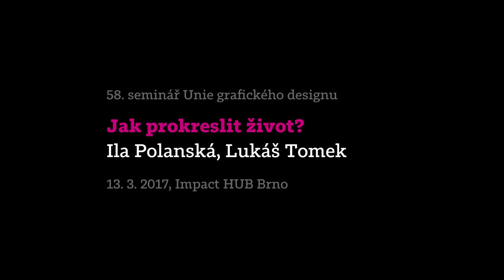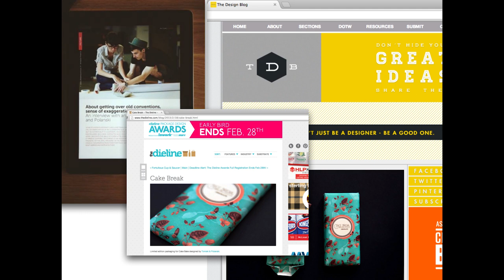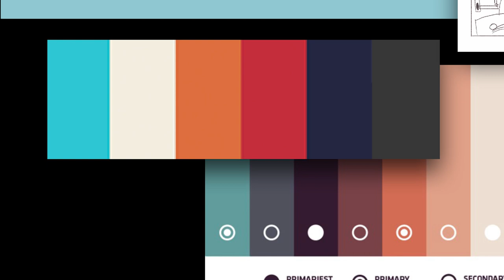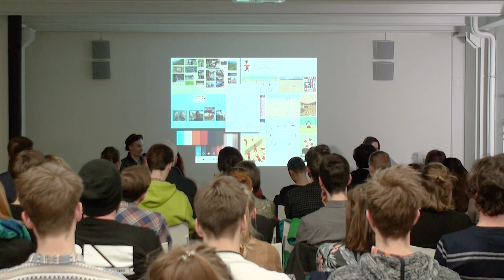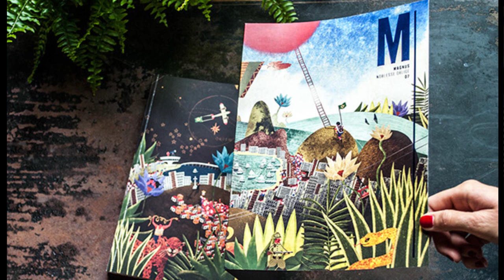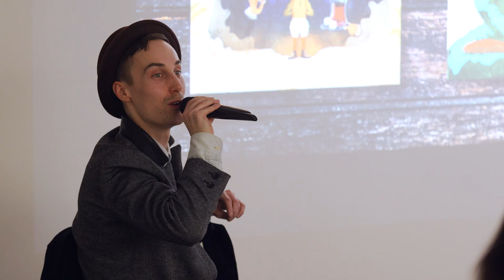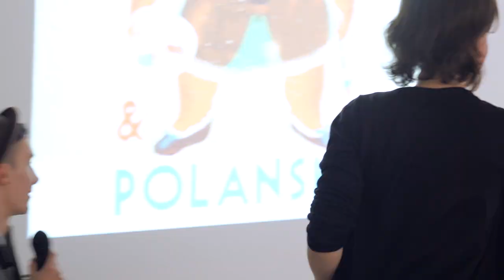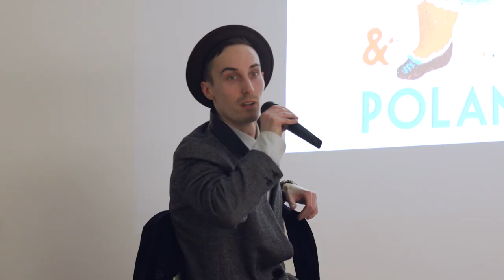UGD 58: Jak prokreslit život? (Tomski&Polanski: Ila Polanská, Lukáš Tomek)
Seminář je o tom, jaké to je živit se v Čechách ilustrací, jak vznikaly nejznámější realizace a co všechno je součástí tvůrčího procesu. Dále také o tom, jak připravit kvalitní portfolio a jak udržet pozornost diváků a klientů.

Tomski&Polanski je ilustrátorský tandem, který vznikl roku 2013. Jejich kresby zdobí noviny a časopisy, obaly na čokolády, hudební desky, zdi bytů a kaváren. Věnují se také krátkým animovaným filmům. Letos jsou nominováni na Czech Grand Design v kategorii Ilustrace.

Lukáš (*1988) vystudoval obor animace na Univerzitě Tomáše Bati ve Zlíně. Výrazně ho ovlivnila zahraniční stáž ve Finsku na University of Lapland. Kreslení se věnoval odjakživa, proto hned po škole založil spolu s Ilou studio Tomski&Polanski. Vedle Photoshopu a digitálních ilustrací všeho druhu se věnuje i malbě a kresbě na plátno.

Ila (*1986) odmaturovala na střední škole umělecko-průmyslové na Žižkově, obor Tvorba hraček a dekorativních předmětů. Poté vystudovala Fakultu designu a umění Ladislava Sutnara v Plzni, obor Ilustrace a grafika. Ještě dva roky po studiu se věnovala vlastní tvorbě, než potkala Lukáše, se kterým spojila síly. Od roku 2016 je členem sdružení Czechillustrators, který se mimo jiné podílí na organizaci festivalu Lustr, festivalu ilustrace v Praze.